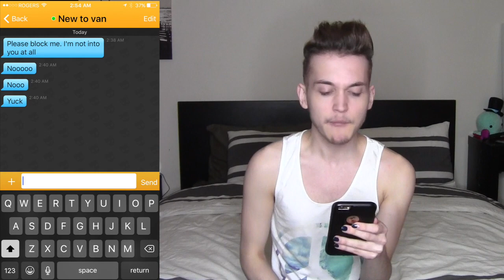Reacting To My Grindr Messages 2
After a year, I have finally decided to go back to the hell hole grindr, and read you guys some of my funny yet disgusting messages!